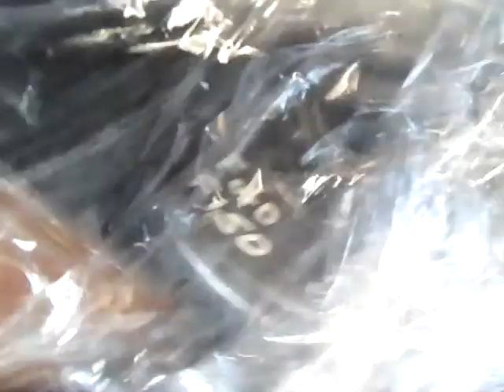GovDeals: Lot of Ford F-150 Rims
Lot of Ford F-150 Rims sold by Windsor, ON on GovDeals.com